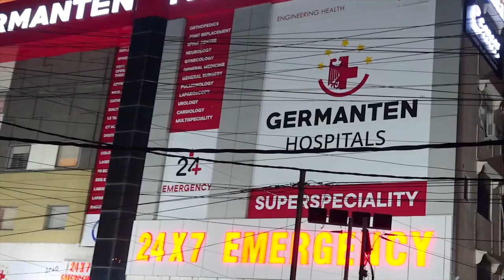Hyderabad Evening News Bulletin - Latest News from Hyderabad